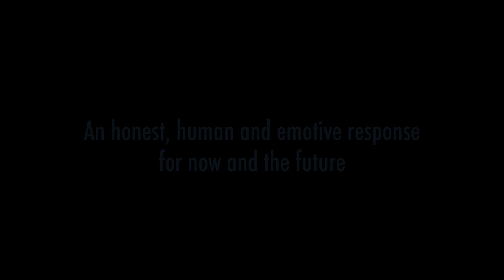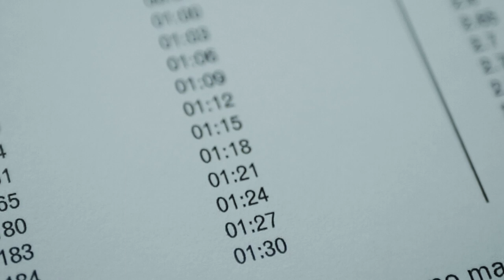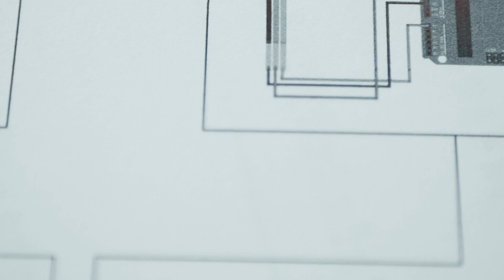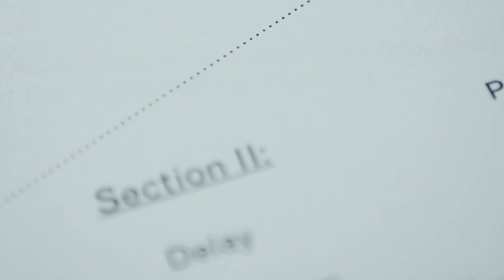[REACTIONS] Éna Brennan - Runaway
Title :: Runaway
Film :: Laura Sheeran
Composer :: Éna Brennan
Musicians :: Susan Doyle (Flute), Larissa O'Grady (Violin)
Recorded, Edited and Produced by Adrian Hart
Mixed by Éna Brennan, Adrian Hart & Brian Bolger